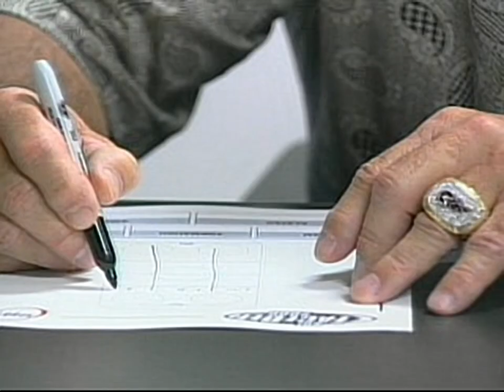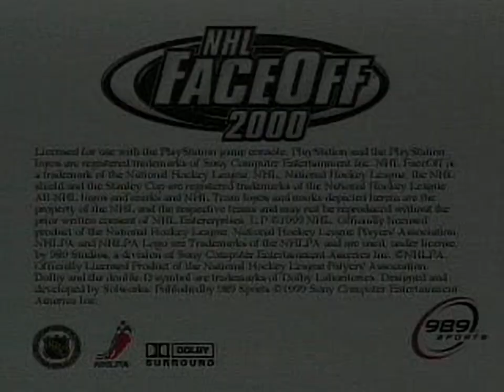NHL FaceOff 2000 Trailer - for the Playstation 1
Original filename: FACEOFF.STR